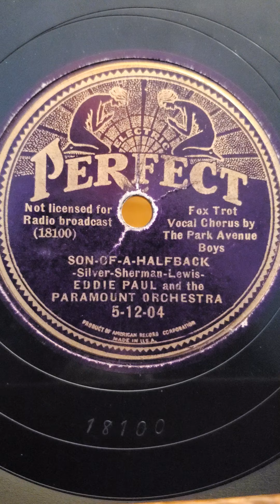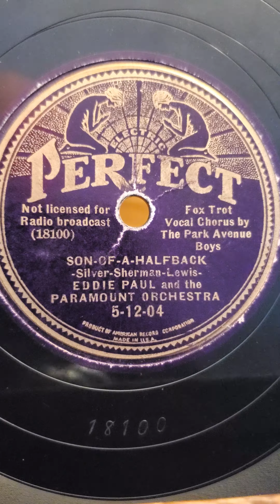Son-of-a-Halfback - (vocal Park avenue boys) Eddie Paul and his Paramount Orchestra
Son-of-a-Halfback - (vocal Park avenue boys) Eddie Paul and his Paramount Orchestra  Perfect Records #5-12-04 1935